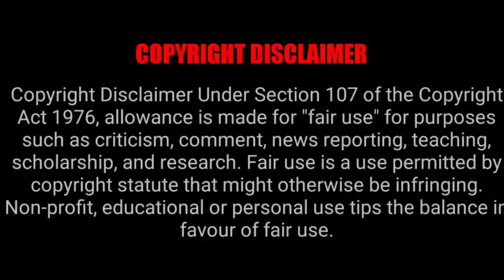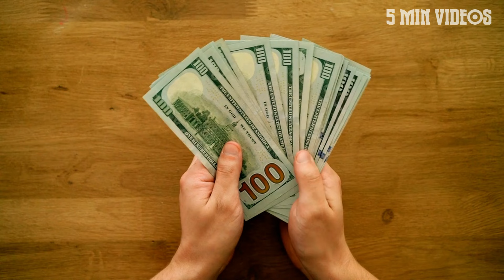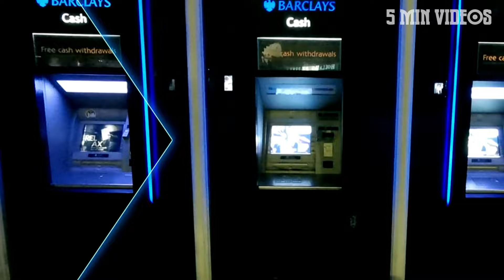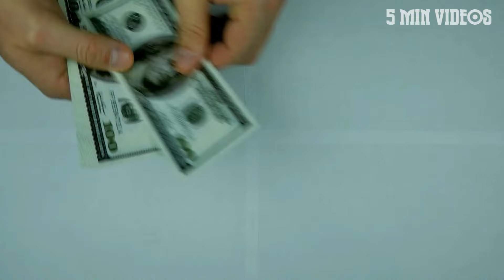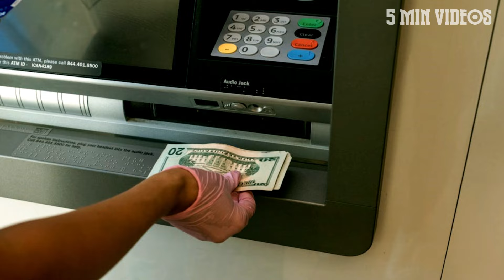ஸ்பெயின் போலீசை அலற விட்ட உண்மை சம்பவம் | 5 Min Videos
ஸ்பெயின் போலீசை அலற விட்ட உண்மை சம்பவம்.